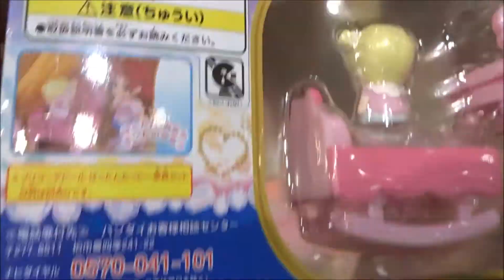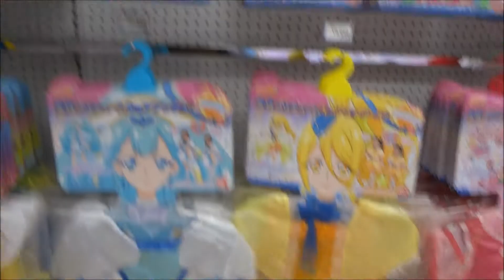HUGはぐっと!プリキュア プリコーデドール はぐたん&ベビー家具セット(2)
2018年2月3日

キュアエトワール 輝木 ほまれ 小倉唯
キュアアンジャッシュ 渡部建
Hugtto! PreCure
「子育て」
HUGTTO! PRECURE
【ニイタニ】
450万回再生突破
広島県内で動画が多いYOUTUBER(多分)
Hiroshima Prefecture
Itsukushima Shrine
 毎日投稿
広島youtuber
次世代 youtuber
１日10万回再生
１００万回以上再生されている動画、チャンネル